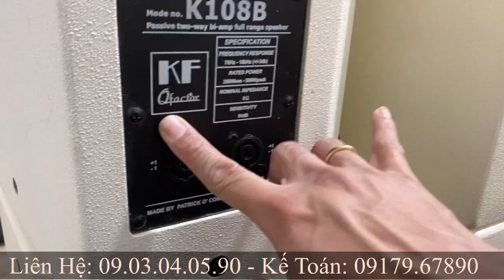Loa full 25 Qfactoc - K108B USA độc lạ dị nhất từ trước tới nay, tiếng bass cộng hưởng siêu mạnh!...